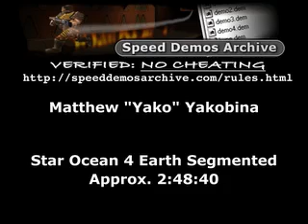Star Ocean 4 Earth Speedrun Segment 36